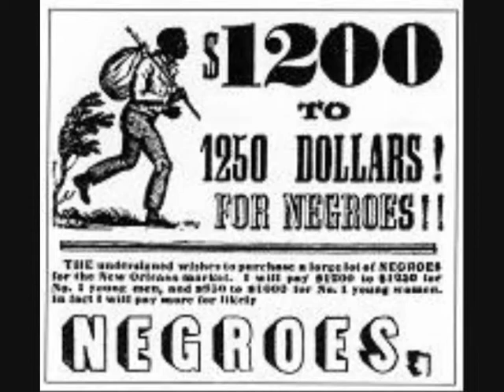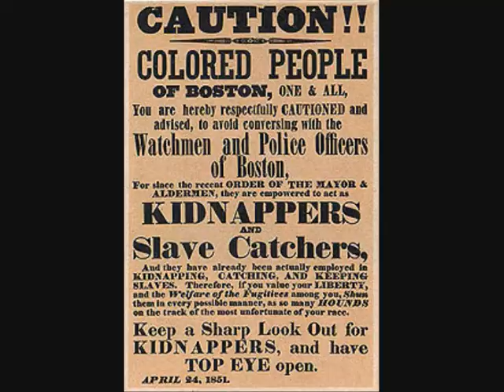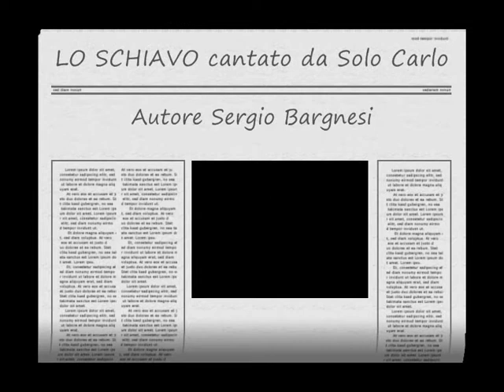Lo schiavo SOLO CARLO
Brano molto toccante di Solo Carlo che ripercorre la tragica tratta degli schiavi dall'africa all'america nella metà del 1800. La sua voce rauca si addice bene a questa canzone e anche le immagini si accompagnano bene.